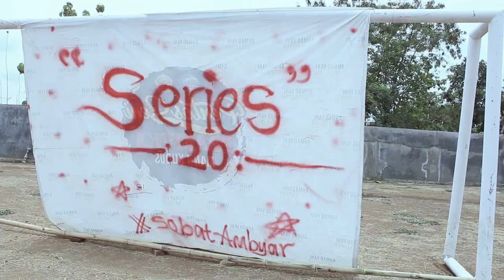Drone Formasi Angkatan | MAN 1 KUDUS 2020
Video drone angkatan dari MAN 1 Kudus Series 20 , sebagai bukti kreatifitas dari anak-anak kelas XII MAN 1 Kudus